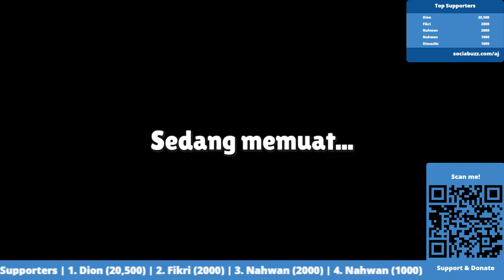Stumble Guys 6